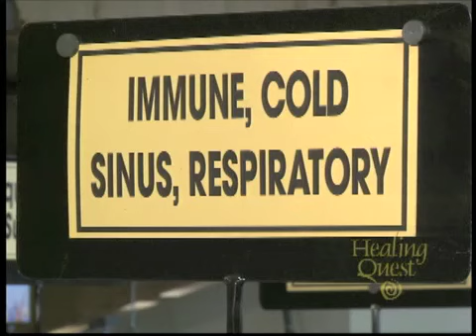Herbal Insight: Does Echinacea Work?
This plant has been in use for centuries but in recent years it's generated controversy about its healing efficacy.  Our herbal expert Mark Blumenthal helps us sort through the confusion.